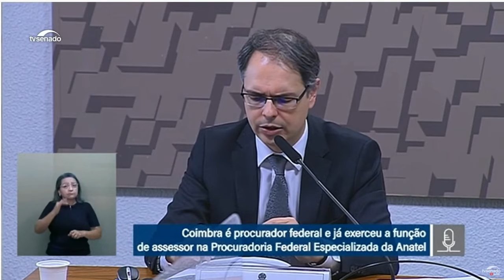Indicados para Anatel serão sabatinados dia 5 de abril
O atual Secretário de Telecomunicações do Ministério das Comunicações, Artur Coimbra e o conselheiro da Anatel, Carlos Baigorri, serão sabatinados no próximo dia 5 de abril para as novas vagas na composição do Conselho Diretor da agência reguladora.
Coimbra vai assumir a vaga de Baigorri no Conselho da Anatel que foi indicado para ser o futuro presidente da agência.
O nome de Baigorri chegou a ser questionado pelo Tribunal de Contas da União, numa cautelar pra lá de confusa. O ministro Walton Alencar teve ontem uma "crise de controladoria" e acatou um pedido de cautelar da Secretaria de Infraestrutura (SeinfraCom) para suspender a nomeação.
Os auditores viram conflito relativo ao prazo de mandato já cumprido como conselheiro por Baigorri, com o que irá ocupar como presidente da Anatel.
Mar a "crise de controladoria" de Walton Alencar foi sanada rapidamente, a tempo dele hoje pela manhã reverter sua decisão e deixar Baigorri seguir com sua nomeação para presidente da Anatel. Deve ser coisas da idade, já que é o decano do TCU.
Mas o presidente da Comissão de Infraestrutura, senador Dario Berger (MDB-SC), decidiu seguir a agenda estabelecida pela presidência do Senado e fazer a sabatina no esforço concentrado marcado para ocorrer entre os dias 4 e 8 de abril.
Mas as indicações já são dadas como certa, não há oposição aparente à aprovação dos seus nomes. Baigorri e Artur Coimbra apresentaram hoje seus currículos aos senadores da comissão e falaram das agendas que deverão se debruçar nos próximos anos na área de Telecomunicações, como representantes da Anatel.